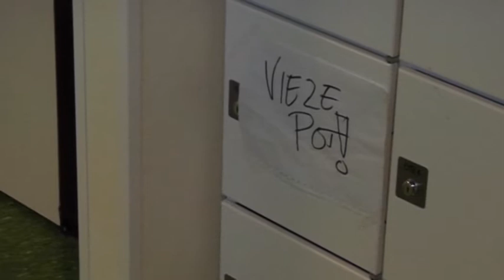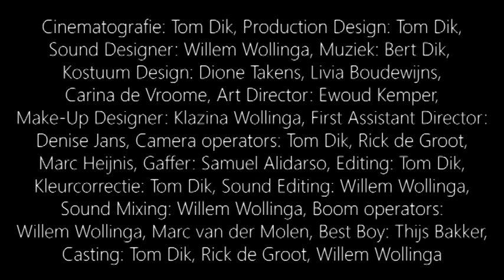Skinny Love Trailer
De eerste grote trailer van de film Skinny Love (2016). Regie: Tom Dik Producenten: Tom Dik, Rick de Groot, Willem Wollinga
Uitvoerend Producenten: Rick de Groot, Willem Wollinga
Scenario: Tom Dik, Rick de Groot

Nina Kok, Marin de Wild, Carina de Vroome, Isabelle Wever,
Nina Aalders, Leon Steggerda, Jilt Heerink, Thap van der Veen,
Marijn Scheper, Robin van den Broeke, Johan Snoek,
Frances de Groot-Folgerts, Belinda van Duinen,
Herman de Jong, Wilbert Antonissen, Harrolf Staal

Choreografie Dansen: Saskia Kamphuis, Tekeningen Kim: Lisa Wilts,
Cinematografie: Tom Dik, Production Design: Tom Dik,
Sound Designer: Willem Wollinga, Muziek: Bert Dik,
Kostuum Design: Dione Takens, Livia Boudewijns,
Carina de Vroome, Art Director: Ewoud Kemper,
Make-Up Designer: Klazina Wollinga, First Assistant Director:
Denise Jans, Camera operators: Tom Dik, Rick de Groot,
Marc Heijnis, Gaffer: Samuel Alidarso, Editing: Tom Dik,
Kleurcorrectie: Tom Dik, Sound Editing: Willem Wollinga,
Sound Mixing: Willem Wollinga, Boom operators:
Willem Wollinga, Marc van der Molen, Best Boy: Thijs Bakker,
Casting: Tom Dik, Rick de Groot, Willem Wollinga